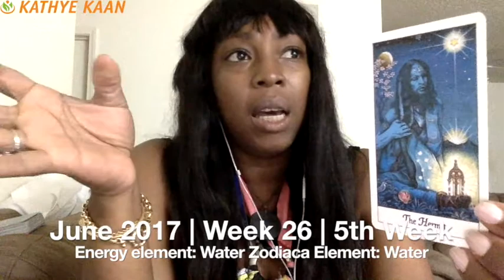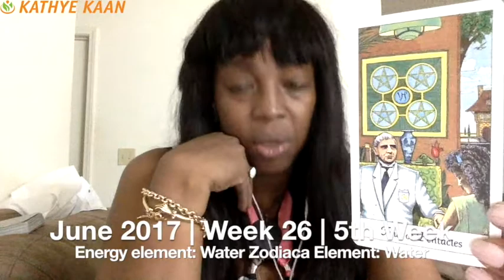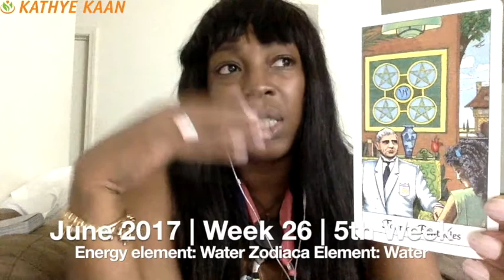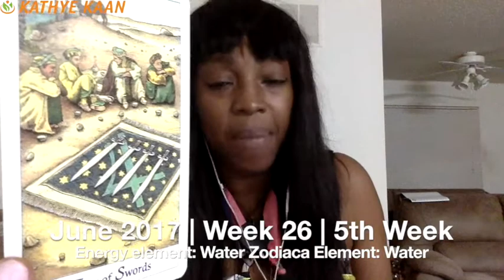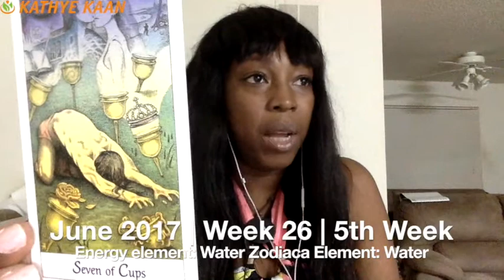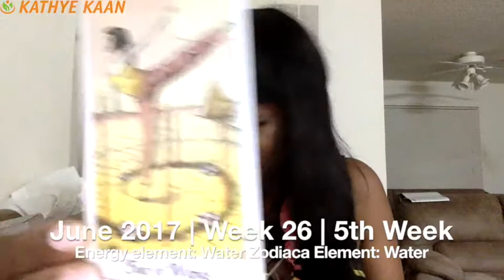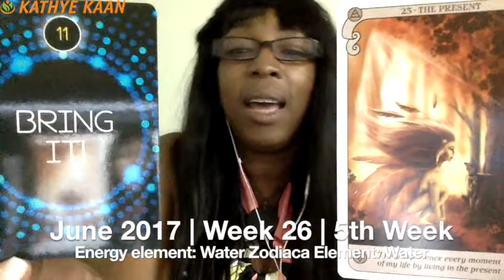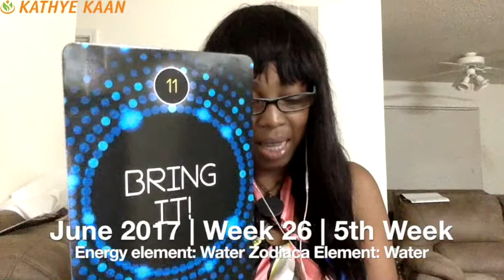Aquarius Weekly Reading Tarot Psychic Horoscope | Week 26 | June 26 - July 2